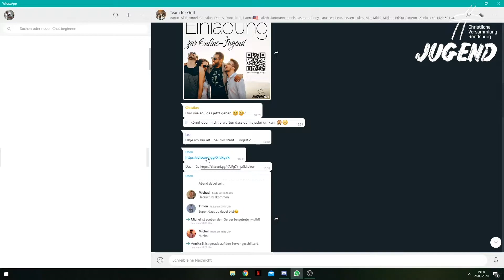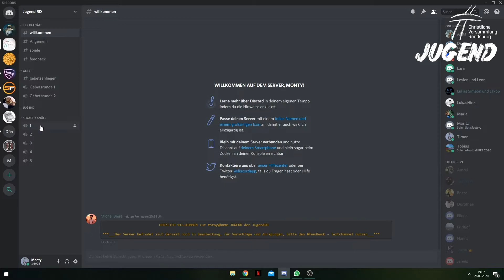E r k l ä r u n g - So kommst du in die Discordgruppe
Wir ermutigen dich - zu kommen!

Als Jugend treffen wir uns jeden Freitag um 19 Uhr auf Discord. Aber wie funktioniert das überhaupt? Hier erklären wir es dir kurz & knackig. Jetzt kann dich eigentlich nichts mehr abhalten, oder? Dann freuen wir uns auf dich!